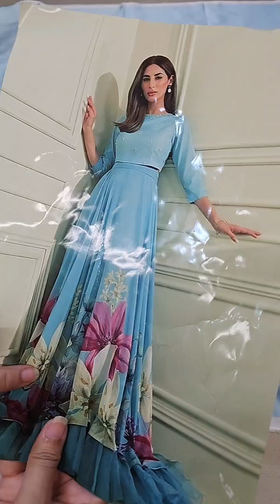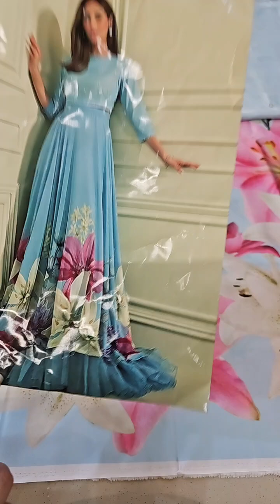Lulusar Formal Silk Collection 3 Pcs Unstitched Suit KOHIL